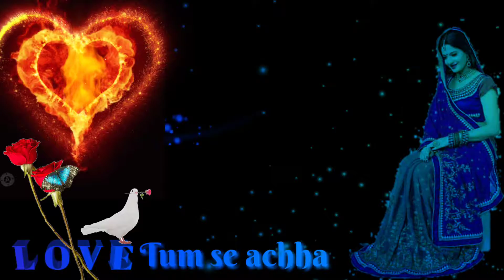chaand taare phool shabnam tum se achha Kanun hain.. Hindi status video 😍